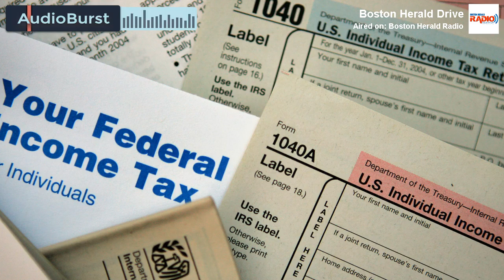This Is Ted Cruz's Plan For Taxes (And He Wants To Abolish The IRS!)